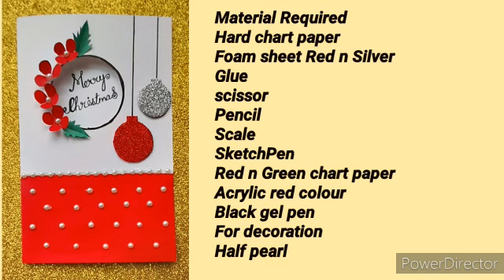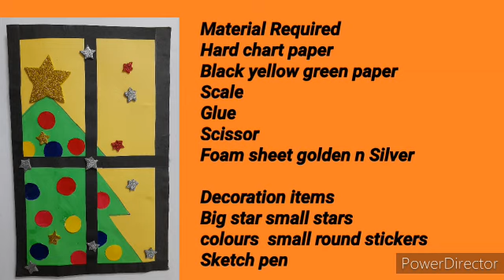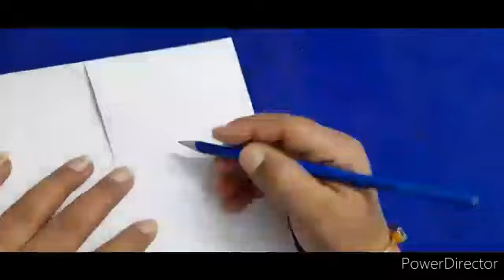3 DIY Christmas Card/Christmas Card/Beautiful Christmas Card/tutorial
3 Handmade Christmas Card Making Idea • Christmas Card Making • DIY Christmas Card • Christmas Card

In this video, i am going to show you guys how to make DIY Christmas card. You can give this beautiful Christmas card to your boyfriend, girlfriend, best friend, sister,  father, mother, brother or special one in your life. Easy step by step procedure given in the video to make this beautiful Christmas card.